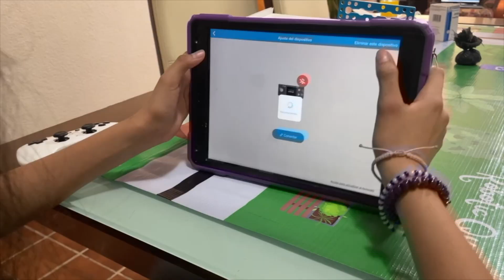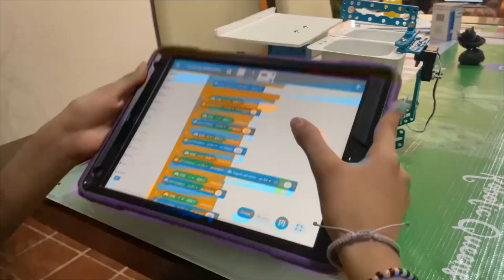Estudiantes de secundaria representarán a México en concurso de robótica en Brasil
Coatzacoalcos, Ver.- Jade Calderón y Victoria Méndez de 11 y 12 años, representarán a México en el  certamen de robótica “Informatrix” que se lleva a cabo en Brasil.

Las originarias de Coatzacoalcos, Veracruz, crearon el prototipo  “Recolector ROI”  que es capaz de clasificar la basura orgánica e inorgánica y gracias a un sensor puede identificar el color del envoltorio o envase lo que facilita su separación.

Su prototipo  “Recolector ROI”  es capaz de clasificar la basura orgánica e inorgánica y gracias a un sensor puede identificar el color del envoltorio o envase y  poder clasificarlo  fácilmente para su separación.

“Al finalizar su recorrido va a una zona de descarga en el cual vacía los contenedores y deposita esos desechos, y así poder seguir su recorrido por otras calles” dijo a Más Noticias Jade Calderón quien participa con su prototipo «Recolector ROI».

Las estudiantes de primero de secundaria han aprendido la teoría y con sus mentores colocaron la canastilla impulsada por motores y una banda transportadora que al moverse en el asfalto seleccionaría la basura y separaría de acuerdo con la característica.

“Porque la basura contamina el aire, la tierra y el agua, esta basura puede terminar en mares y río donde los animales la confunden con comida y se la comen, esto genera un desequilibrio ecológico, así como tapar calles y alcantarillas de las ciudades” expuso Victoria Méndez.

Para su familia, las jovencitas pondrán en alto el nombre de México ganen o no en Brasil.

“Nos han enseñado mucho en este tiempo y hemos aprendido a descubrir sus cualidades y sus habilidades en esto de la robótica” dijo la señora Yolanda Ceballos madre de Victoria Méndez.

En tanto que Verónica López, madre de Jade Calderón “está logrando muchas cosas mi pequeña, le he dicho enfócate en lo que quieres, en ser una mujer exitosa, enfócate en soñar, papa y mama tiene que buscar las formas, sacarlos adelantes”.

“Recolector ROI” está a escala pero ellas esperan que algún gobierno pueda construirlos y que patrullen las calles recolectando basura, separándola y evitar que los contaminantes terminan en los cuerpos de agua.

Ellas ya están en Brasil y la competencia es el 27 de septiembre donde se enfrentarán a competidores expertos en robótica de varias partes del mundo.